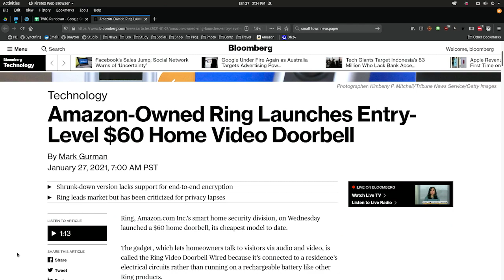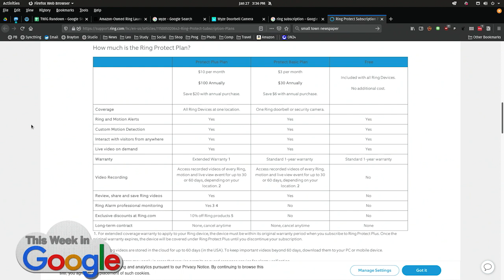The new $60 Ring Doorbell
On This Week in Google, Leo Laporte, Stacey Higginbotham, Ant Pruitt, and Jeff Jarvis talk about Amazon's latest Ring video doorbell that costs $60 and has no battery inside.